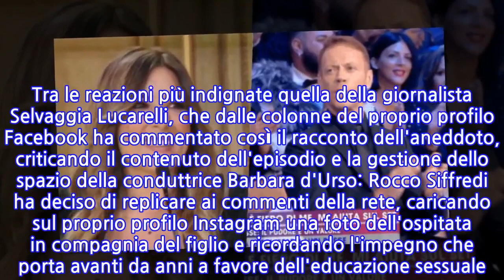Selvaggia Lucarelli e Rocco Siffredi, lo scontro...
Rocco Siffredi è stato tra gli ospiti dell'ultima puntata di Live - Non è la d'Urso, la trasmissione condotta da Barbara d'Urso su Canale 5, nell'ormai consueto spazio dedicato alle trasgressioni degli italiani. Incalzato dall'opinionista Alda D'Eusanio, la star dei film a luci rosse ha rivelato di aver praticato del sess0 orale con un'anziana amica di famiglia dopo il funerale della madre.L'intervento di Rocco Siffredi nel talk show ha scatenato le discussioni sui social. Tra le reazioni più indignate quella della giornalista Selvaggia Lucarelli, che dalle colonne del proprio profilo Facebook ha commentato così il racconto dell'aneddoto, criticando il contenuto dell'episodio e la gestione dello spazio della conduttrice Barbara d'Urso: Rocco Siffredi ha deciso di replicare ai commenti della rete, caricando sul proprio profilo Instagram una foto dell'ospitata in compagnia del figlio e ricordando l'impegno che porta avanti da anni a favore dell'educazione sessuale. L'attenzione, tuttavia, si sposta dal caso del racconto privato alla considerazione generale sul mondo del sess0: